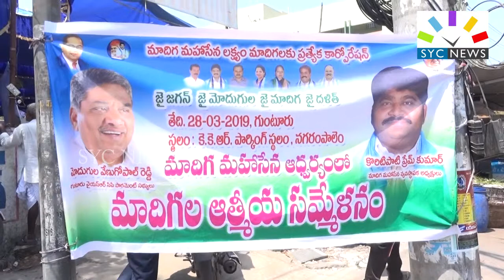గుంటూరు లో మాదిగ మహా సేన ఆధ్వర్యం లో మాదిగల ఆత్మీయ సమావేశం || SYC NEWS || 29-03-2019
BUREAU CHIEF: YETIGADA NARASHIMA REDDY
CAMERA:  PREM, VIJAY
EDITING : RAGHUNATH ROLLA